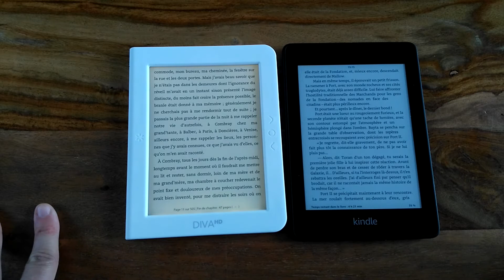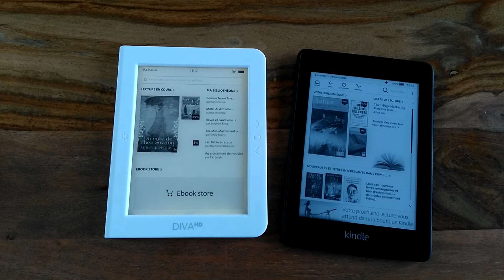Bookeen Diva HD ou Kindle Paperwhite ?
Voici un match pas facile : choisir une liseuse Kindle Paperwhite ou une liseuse Bookeen Diva HD ? Je tente d'y répondre tant bien que mal dans cette nouvelle vidéo de comparaison entre les deux liseuses.

Acheter la Kindle Paperwhite

Cette chaîne participe au Programme Partenaires d’Amazon EU, un programme d’affiliation conçu pour permettre à des sites de percevoir une rémunération grâce à la création de liens vers Amazon.fr. L’utilisateur reste tout à fait libre de chercher les produits Amazon.fr par lui-même s’il préfère ne pas passer par les liens de la description.